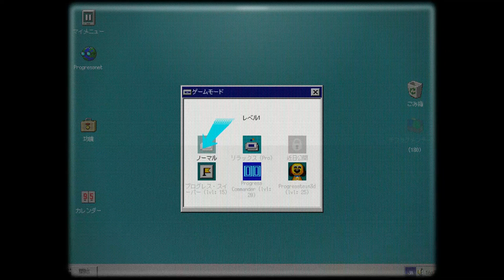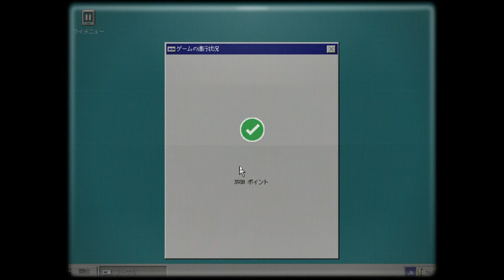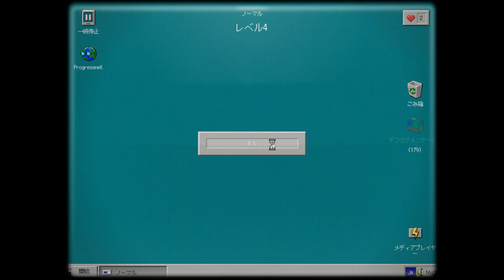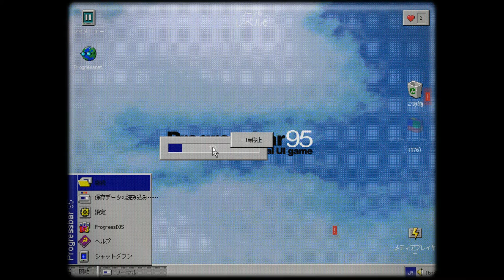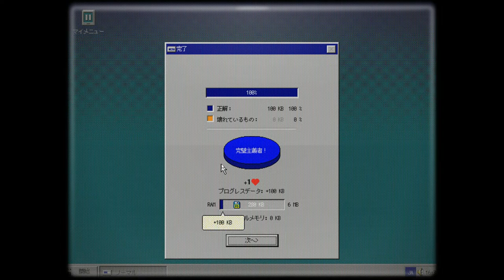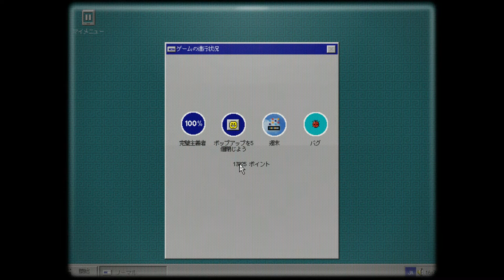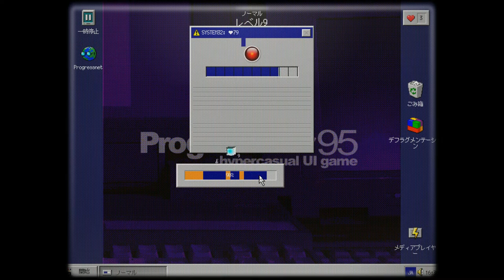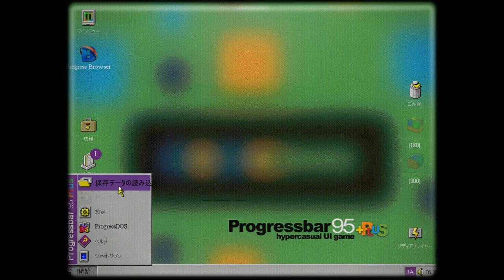Progressbar95 PC (Japan) Level 1-10 And Unlocked PB95Plus!!!